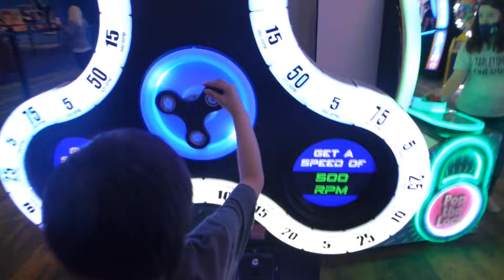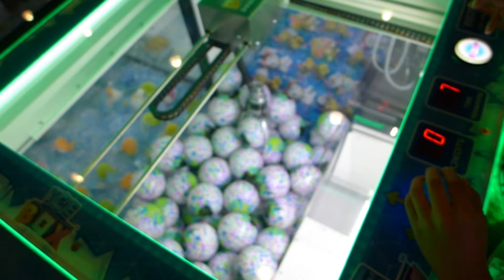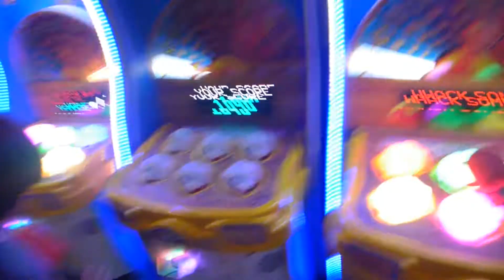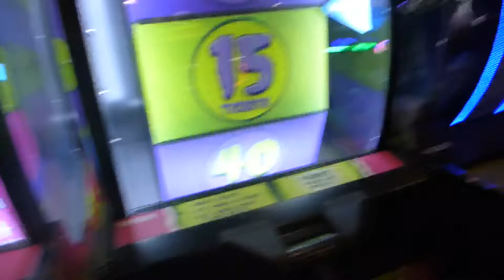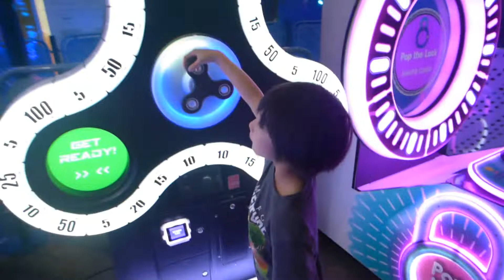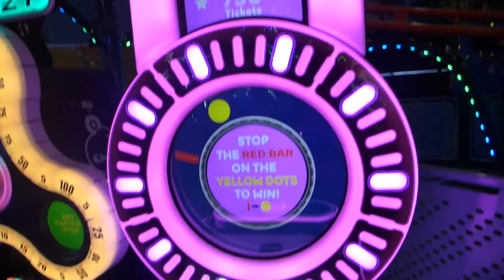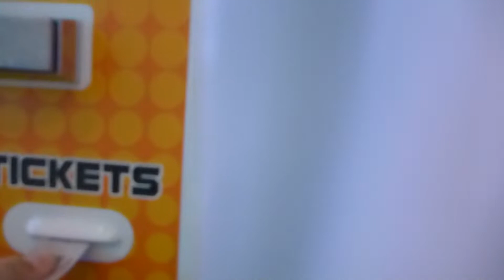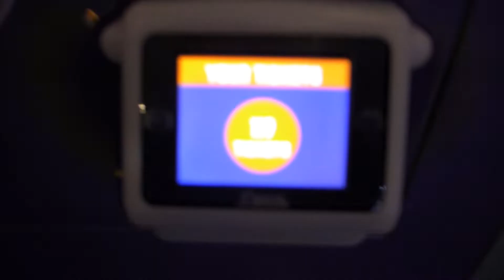Big Brother and Dad went to Kalahari Arcade; Kalahari Tom Foolerys Adventure Park Round Rock, Texas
This video contains Santino and his Father's adventure in Kalahari's Arcade.

Do you know what games he won? How many tickets they got? Watch and see if this arcade is for your family too!